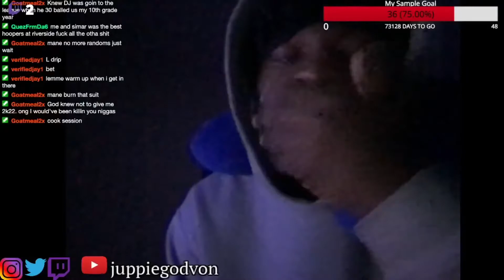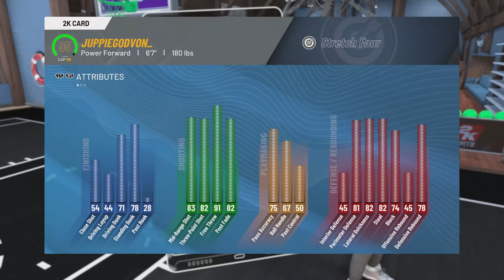1v1 OF THE YEAR Against Tryhard Streamer | 2K22 Gameplay